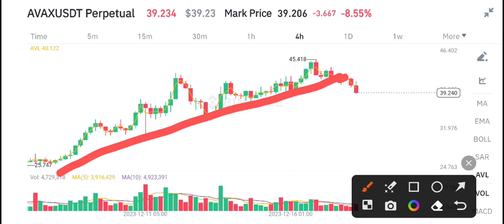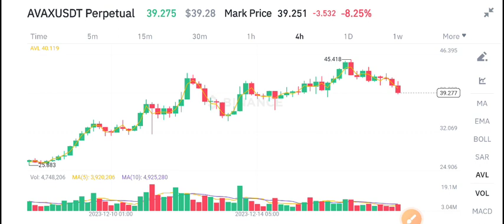Avalanche AVAX Price Prediction! AVAX Coin News Today